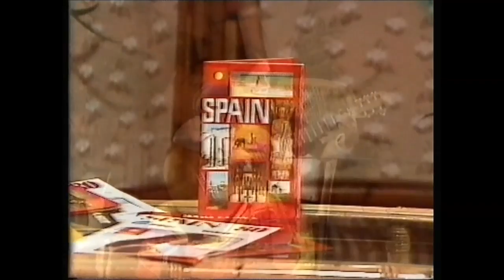Pablo Navarro & Ann Campion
Spanish Flamenco & Songs by guitarist Pablo Navarro & singer Ann Campion - Filmed in Cape Town 1980.